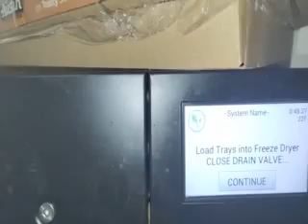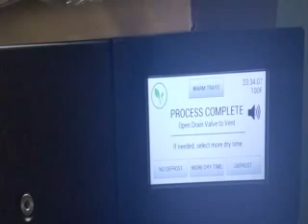November 25, 2023 freeze drying peppers and onions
more freeze drying and vacuum sealing in a JVR chamber VAC 100